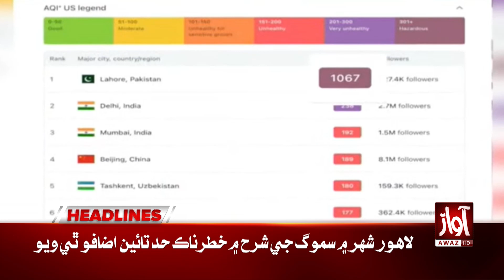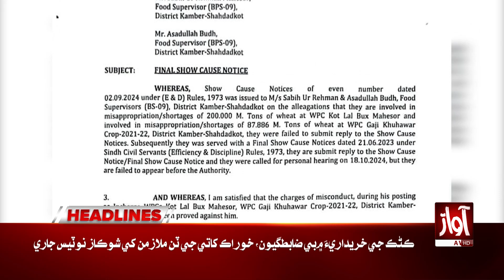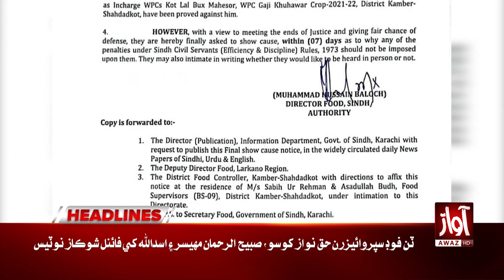Lahore Leads Global Pollution Rankings with Dangerous Air Quality | Awaz News Headlines At 02 PM